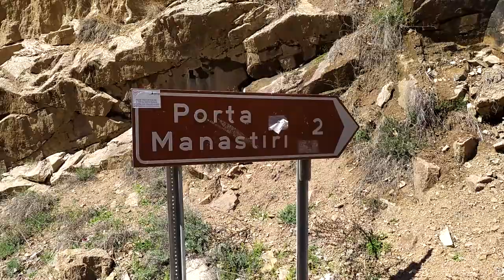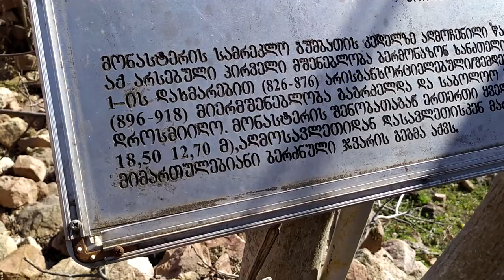Şavşat PORTA Manastırı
Merhabalar. Bu video Pırnallı köyünde bulunan  Porta Manastırı videosudur. İlk olarak Şavşat'tan Artvin'e giderken sağ tarafta kalan tabelaların olduğu yerden çıkamazsınız. Tabelaların yanından bir patika yol yukarı çıkıyor. Fakat az yukarıda yol sona eriyor. Google Haritalar uygulamasından baktığınızda iki yol gösteriliyor. Biz üst taraftan gittik. Yol çok uzadı. Siz giderseniz eğer, Artvinden gelirken solunuza kalan Bağcılar Köyü'ne doğru ilerlemeniz gerek.